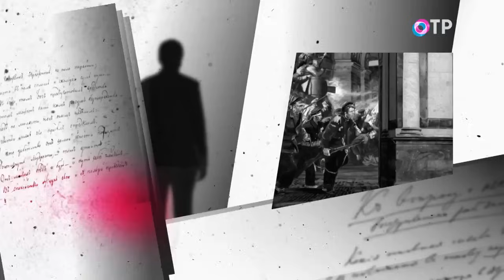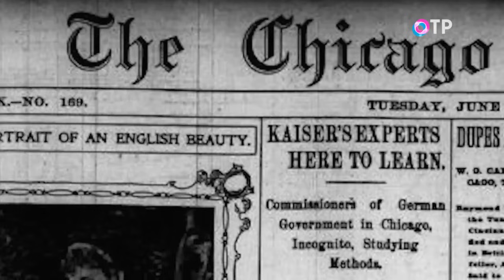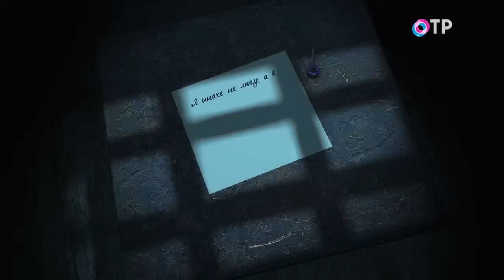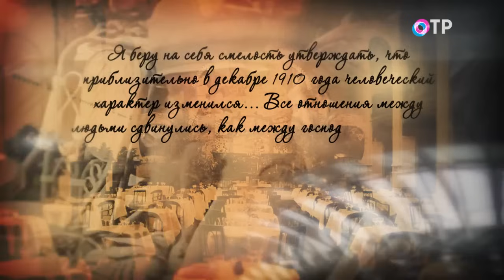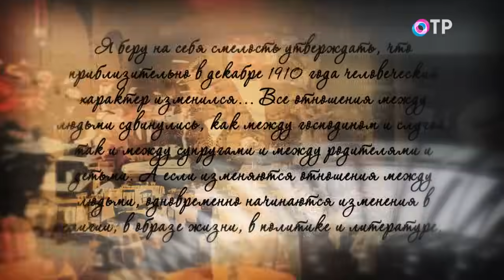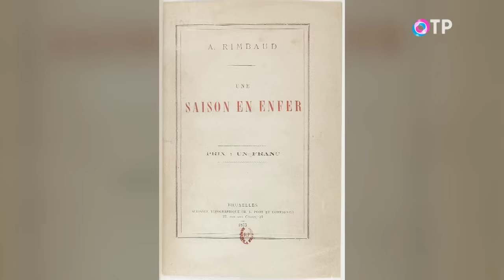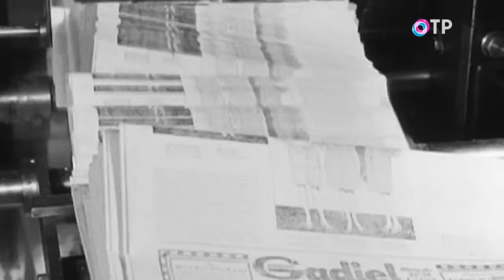Три выстрела в упор, или Что мы потеряли. Программа Леонида Млечина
Дмитрий Григорьевич Богров – секретный осведомитель киевского отделения по охранению общественной безопасности и порядка департамента полиции Российской Империи убил председателя Совета министров Петра Аркадьевича Столыпина.

Гаврила Принцип – член боевой организации «Молодая Босния» – застрелил эрцгерцога Фердинанда, который вскоре должен был стать императором Австро-Венгрии.

Рауль Виллен – парижский студент, археолог и националист по взглядам – лишил жизни лидера французский социалистов Жана Жореса.